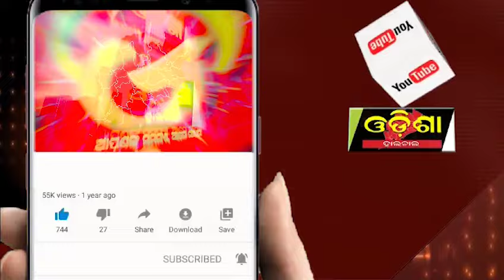ଟାଇକଣ୍ଡୋରେ ବଲାଙ୍ଗିରକୁ ୧୦ ପଦକ || Odisha Halchal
ଟାଇକଣ୍ଡୋରେ ବଲାଙ୍ଗିରକୁ ୧୦ ପଦକ